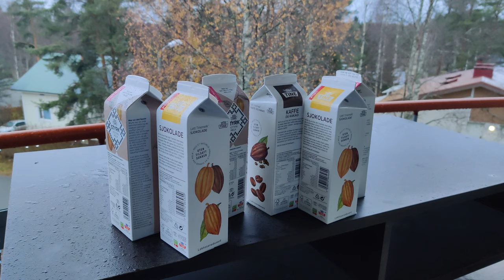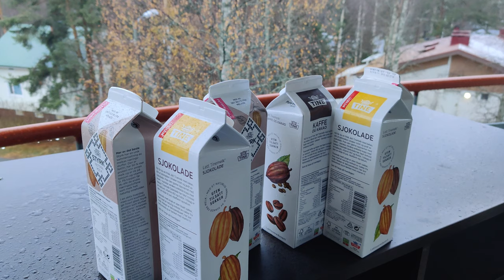Life in the Arctic Vlog 7: World's biggest sustainable refrigerator and reindeer moonwalk 🤘😂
There you go, My first time speaking Hindi in a video and I loved it! Especially the Modi style Bhaiyon aur Behnon! 😂
I had the honour of owning the world's largest refrigerator for a few weeks and saw some reindeer moonwalking! Only in Lapland!
I take you on a tour around my kitchen. Then we head out to the forest and I show you a transition video from summer to winter which took only 1 month to happen.